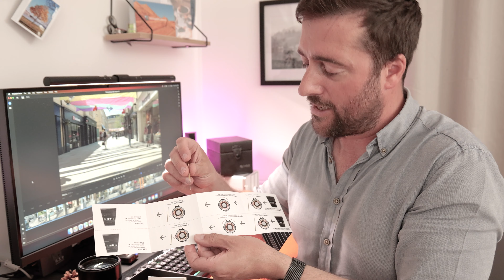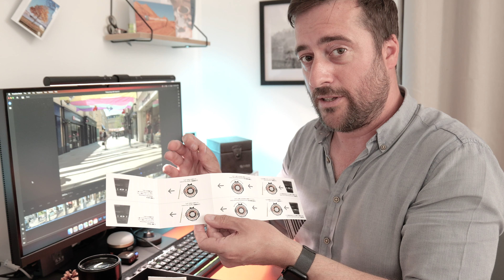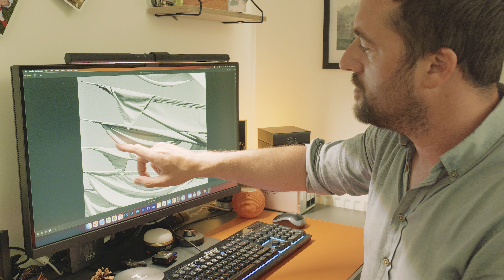Testing the TTArtisan 50mm f/1.4 and 90mm f/1.25 Lenses on a m-mount camera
In this video, I test out two amazing lenses from TTArtisan: the 50mm f/1.4 and the 90mm f/1.25, both in m-mount. I use them on my Bessa R2, a compact and affordable rangefinder camera, and shoot a roll of Ilford Delta 100, a fine-grained black and white film. I explore the beautiful city of Bath, which is full of historical and architectural wonders, and capture some street scenes and portraits in the bright sunlight. Watch the video to see how these lenses perform and what kind of images they produce.

Get in touch for 1 to 1 tutorials or Group Tutorials

GPS App - OutDoors GPS
Light meter App - Lux
Viewfinder App- Mark II Viewfinder

Cable release

Dark Bag

Posh Dark Tent

Film holder case

Focusing Hood

Untested but cheap film holders

The Gear

Intrepid 4x5 large format with the Fuji 90mm, 135mm, 180mm and 250mm Lenses

DaYI 6x17 back for the intrepid

Mamiya C3 120mm Film Camera with 55mm Lens

Bessa R2 with 35mm, 50mm and 90mm Lenses

Lumix S5ii with 20-60mm and 100-400mm sigma Lens

Epson 750V scanner with Silverfast AI software

3 Legged Thing Tripod

Manfrotto Tripod

DJI OM4 Gimble

Apps -   Outdoors GPS
               Light Meter Free
               Marks Viewfinder
               DJI Mino